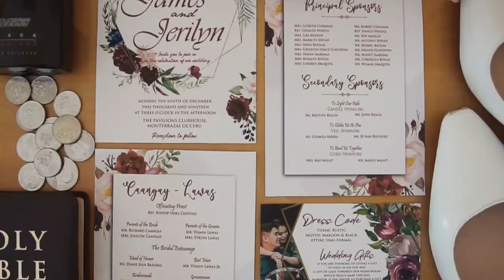Jerilyn and James SDE Wedding at Monterrazas de Cebu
✨Just Married✨